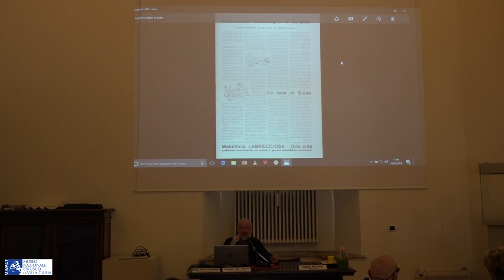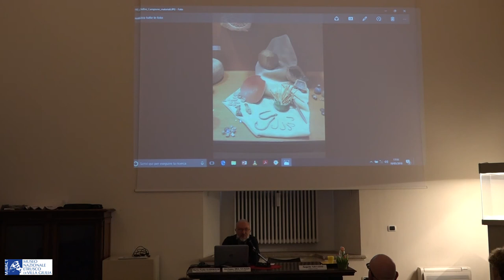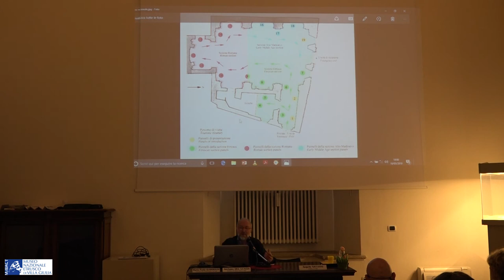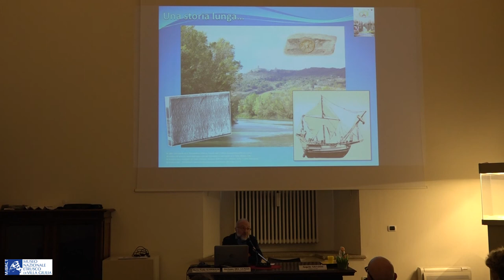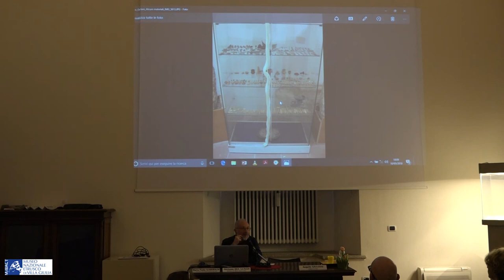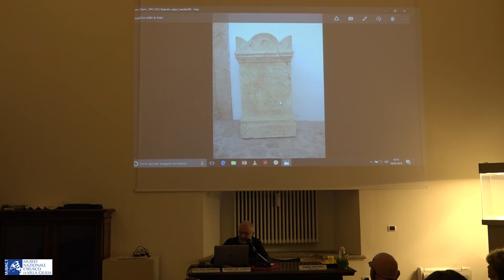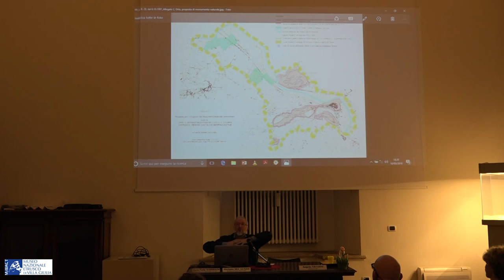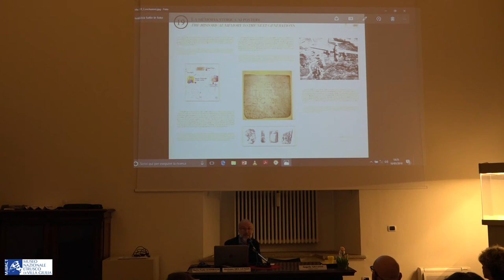Storie di Persone e di Musei - Museo Civico di Orte (VT)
Il ciclo Storie di Persone e di Musei conclude il suo itinerario viterbese con il Museo Civico di Orte (VT), che ci sarà descritto dal  Direttore Stefano Del Lungo e dal Sindaco Angelo Giuliani.

Risale ai primi anni del XX secolo e all'instancabile impegno profuso dall'archeologo Giocondo Pasquinangeli la prima testimonianza documentata sulla tentata costituzione di un Museo, nel quale si potessero raccogliere tutti i materiali provenienti da Orte e dal suo territorio, unendo quelli sottratti alle asportazioni sistematiche compiute nei decenni precedenti dagli antiquari pontifici (ricchi corredi della necropoli etrusca di S. Bernardino, ora al Museo Gregoriano Etrusco) ad altri, frutto di scoperte recenti o future.

Il progetto ha ripreso quota a distanza di quasi un secolo, sollecitato dall'interesse rivolto costantemente dalla comunità a questo particolare tipo di beni, così come dall'esigenza di mettere finalmente ordine nella grande quantità di materiale, soprattutto lapideo, conservato alla rinfusa nei locali del Comune, e, infine, dai ritrovamenti susseguitisi dal 1962 fino a pochi anni fa. Proprio negli anni ‘60 si registra l'avvio degli scavi che portano al ritrovamento dell'antico porto fluviale di Seripola, quasi ai limiti nord-occidentali dell'odierno territorio comunale. Si tratta di grandi quantità di ceramica e di oggetti legati al culto (statuette votive in bronzo) e all'uso comune in un importante approdo fluviale, tendenzialmente identificato con il Castellum Amerinum delle fonti itinerarie e caratterizzato da una straordinaria continuità di vita, dall'epoca repubblicana al pieno Medioevo. In questi ultimi anni, grazie ad un aumento dell'offerta turistica, con la costituzione di circuiti di visita con accompagnatore integrati ai musei già esistenti (Diocesano e delle Confraternite), al centro storico (area degli scavi di Piazza della Libertà) e alla rete dei sotterranei (Cunicolo, Colombaie, Pozzo di Neve), si è avuto un notevole incremento delle presenze, italiane e straniere, e si è assistito alla progressiva crescita dell'indice di gradimento per Orte, manifestando così il desiderio di poter disporre anche di raccolte archeologiche.

Il Museo Civico di Orte si trova presso la ex-chiesa di S. Antonio Abate, officiata sino al 1923 e successivamente ridotta nell'altezza, ricavando un piano superiore nella porzione delle volte,  che costituisce, grazie alla solidità della struttura e alle sue architetture neoclassiche, un contenitore adeguato, nel quale, beneficiando anche dell'ampia superficie delle pareti, poter progettare un percorso espositivo adeguato.

Il Museo dispone di una collezione permanente, costituita dai reperti archeologici provenienti da Orte e dal suo territorio comunale (il numero degli oggetti visibili è pari al 50% di quelli catalogati, inventariati e custoditi localmente). Il filo conduttore dell'esposizione è costituito da Orte nella storia, dalla sua nascita come roccaforte volsiniese nella seconda metà del VI secolo a. C., alle vicende che la vedono protagonista in epoca romana e ancor più nell'Alto Medioevo, sino all'XI secolo. Il Museo è pertanto suddiviso in tre sezioni, consecutive e consequenziali:

1) Etrusca, dalla fine del VI a.C. alle due battaglie del lago Vadimone (308 e 283 a. C.);

2) Romana (età repubblicana, imperiale e tardoantica, dal II secolo a.C. al V d.C.);

3) Altomedievale, dal VI all'XI secolo.

Nell'allestimento si è optato per un duplice criterio:

- tematico, con l'argomento principale costituito dall'abitato di Orte, con la sua evoluzione dalle origini al Medioevo, ed una serie di collegamenti con il territorio nei luoghi di maggiore rilevanza storico-archeologica (S. Bernardino, Seripola, Macchia di Ruffo-Bagnolo).

- cronologico, con la creazione di un itinerario che si snoda all'interno delle sezioni etrusca, romana (repubblicana, imperiale e tardoantica) ed altomedievale, aventi uno spazio tanto sulle pareti quanto nel corpo centrale del mobilio e nelle vetrine.

Segue di alcuni decenni la realizzazione della Carta Archeologica di Orte e del suo territorio, ad opera della ricercatrice del CNR Giuliana Nardi, e si completa con l'avvenuto riordino della collezione di materiali raccolti dalla medesima nel corso delle indagini di superficie svolte nel decennio 1970-80  ora custoditi all'interno del Museo Civico.

Lo sforzo di arrivare ad avere la conoscenza e, ove possibile, la disponibilità di un patrimonio archeologico ricomposto dopo la sua dispersione, si completerà con la verifica e la catalogazione sistematica delle ingenti quantità di reperti provenienti da Seripola.